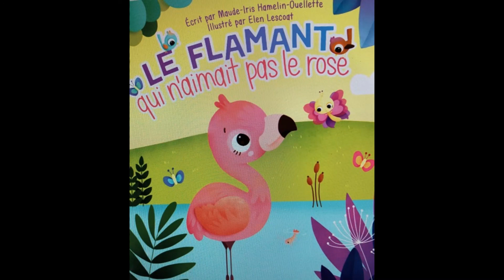Le flamant qui n’aimait pas le rose